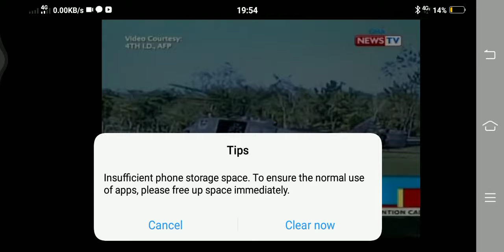Presidential UH 1D Helicopter Crash in Cagayan de Oro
Like and Feace out!